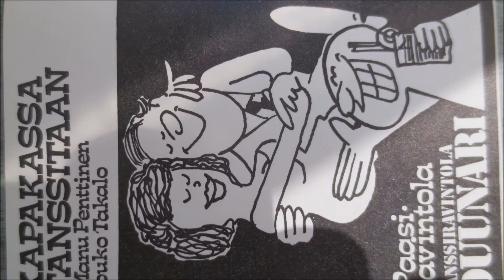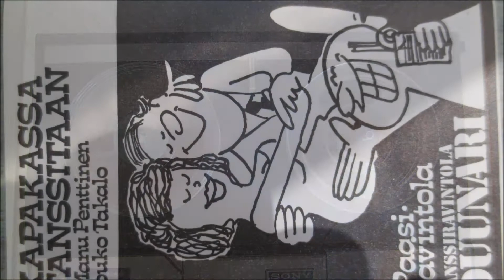Manu Penttinen- Iltanuotiolla 1975 (Paasi-ravintola - LIVE)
Manu Penttinen orkestereineen - 1975 .
Paasi-ravintola - LIVE  (mono).
Reel-to-reel tapecorder:  Sony TC-108 (4-track/3-speed).